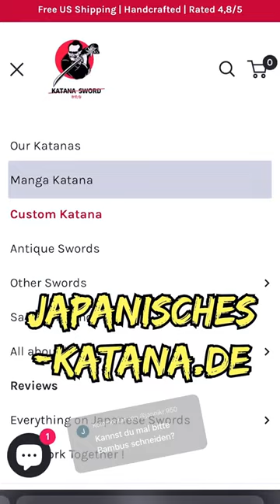Bambus mit Katana schneiden